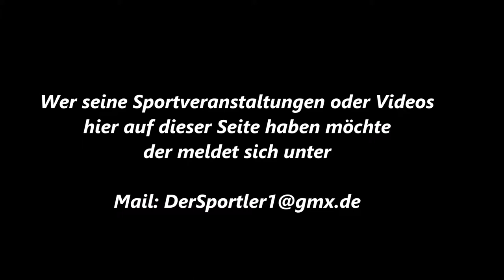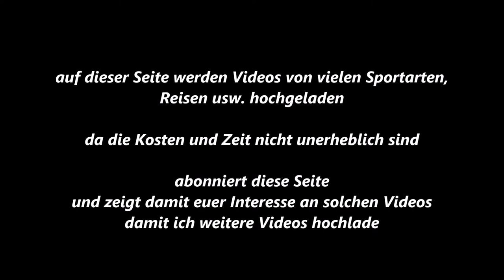97 * Der Sportler * Traber * Gelsentrab * Bildimpressionen vom Rennbetrieb * 16.01.2018